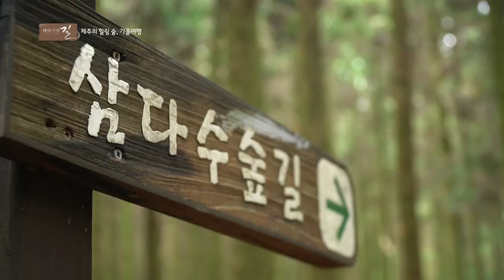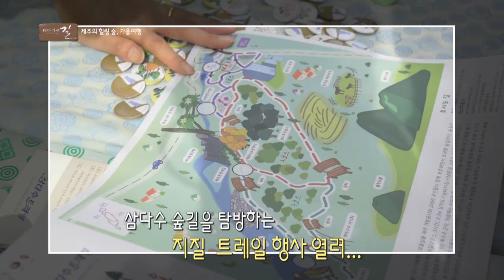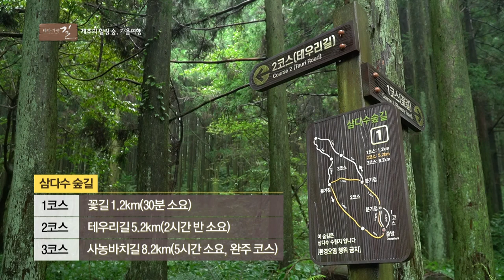[테마기행 길] 제주 힐링 숲 가을 여행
삼나무 숲을 품은 제주의 중산간 마을
건강한 토종닭과 먹을거리
아름드리 삼나무 숲 길과 제주의 돌문화를 만날 수 있는
청정 생태 마을, 교래리로 떠납니다.